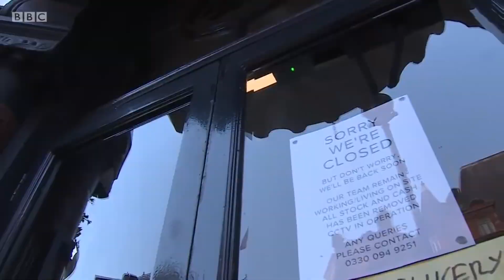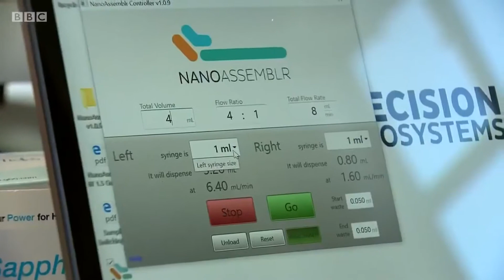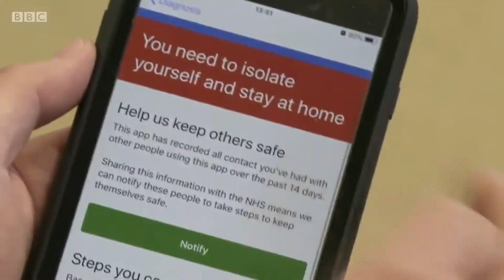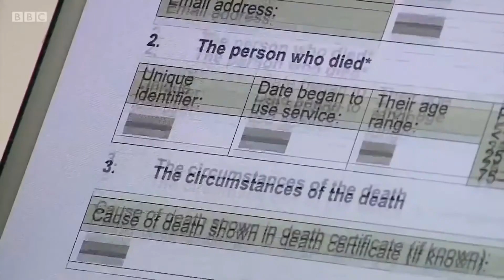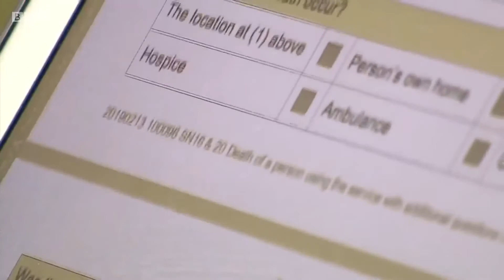Coronavirus warning swift return to normality is “wholly unrealistic expectation” !!!